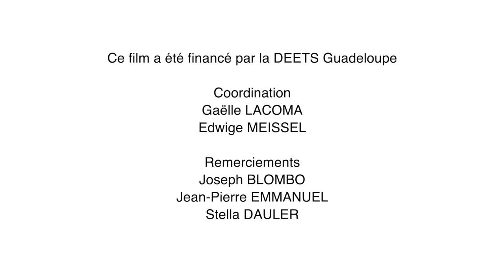Entreprise Adaptée AGIPSAH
EA Champfleury
BP 35 Champfleury
97113 Gourbeyre